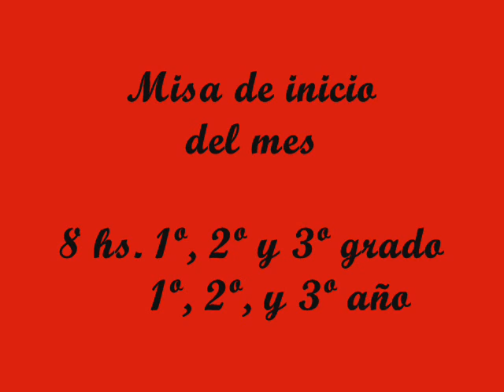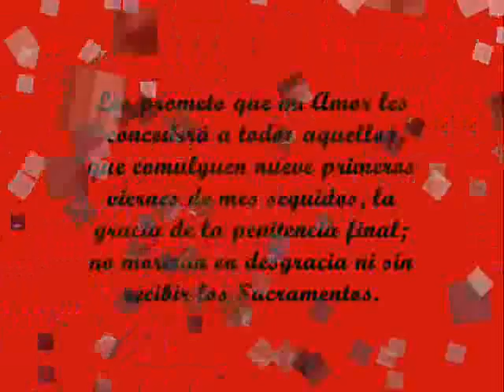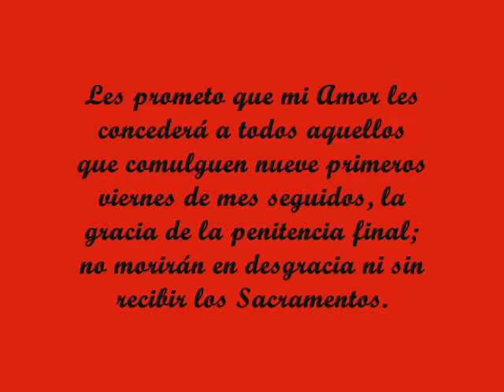inicio mes del Sagrado 17 0001